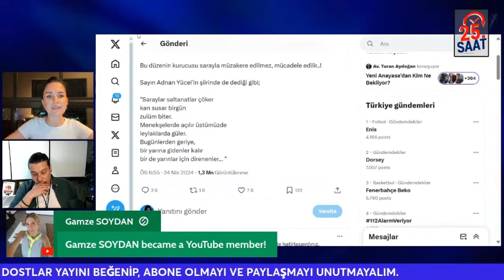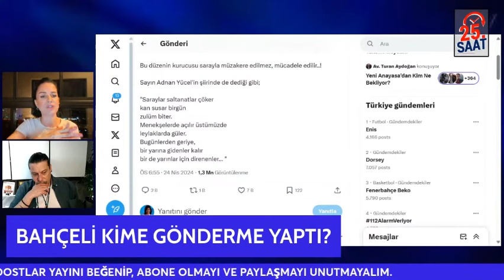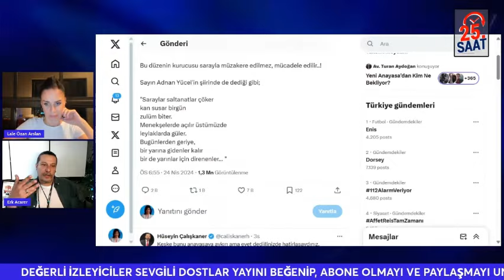'ŞİİRLERLE ŞARKILARLA YAŞIYORUZ' KİM KİME NE GÖNDERDİ?